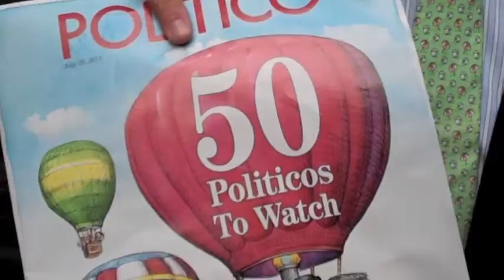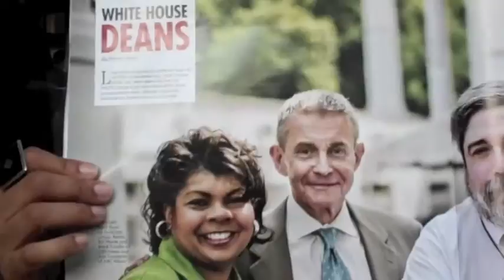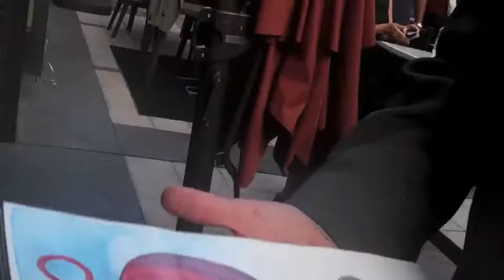50 Politicos to Watch (at Happy Hour)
Mike Allen went for the Mojito; April Ryan was ecstatic; Bill Plante was happy to survive. All went for a good time at Bar Code to celebrate the Politico's 50 Politicos to Watch special issue.